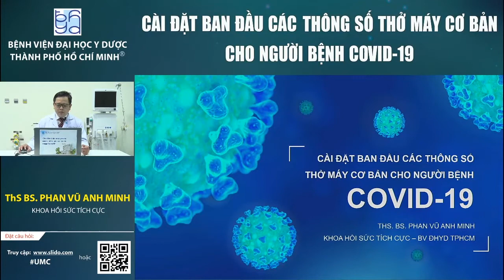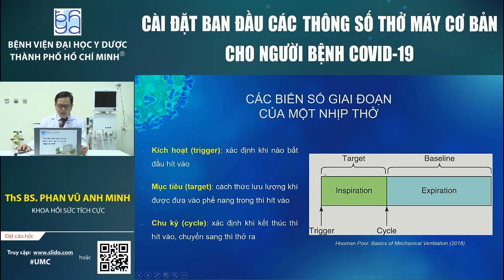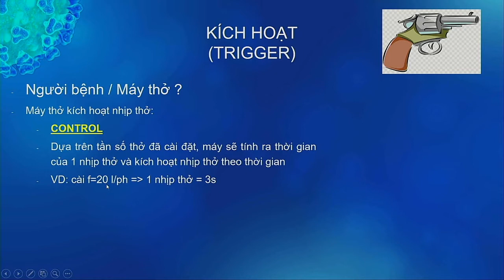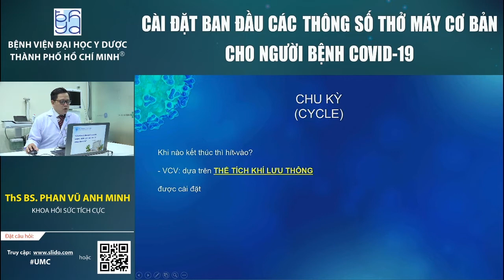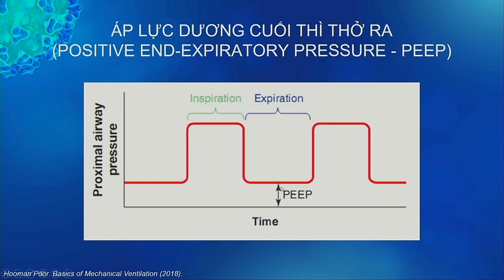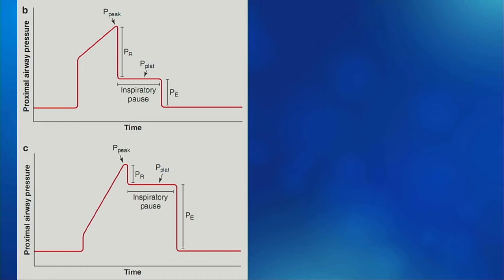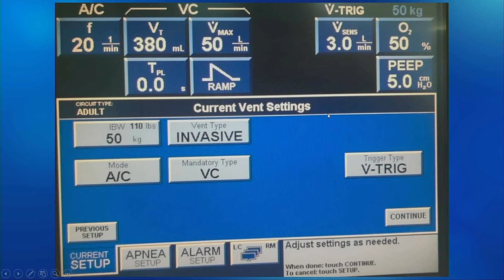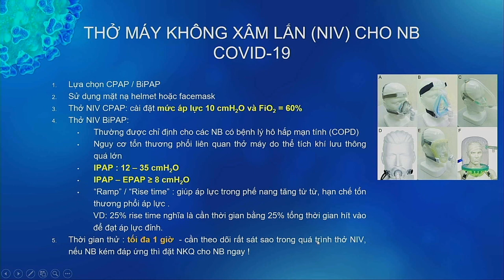Cài đặt ban đầu các thông số thở máy cơ bản cho người bệnh COVID-19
Hiện nay, với sự trở lại của dịch COVID-19 với chiều hướng xấu hơn đồng thời những hiểu biết về dịch tễ, sinh bệnh học, điều trị cũng đã có nhiều thay đổi. Việc tiến hành tổ chức các chương trình đào tạo trực tuyến nhằm cập nhật về SARS-CoV-2/ COVID-19 cho nhân viên bệnh viện, đặc biệt tập trung vào khối điều trị trực tiếp là điều cần thiết
Chuyên đề: Cài đặt ban đầu các thông số thở máy cơ bản cho người bệnh COVID-19
Báo cáo viên: ThS BS. Phan Vũ Anh Minh

Với phương châm “Chuyên nghiệp - Hiệu quả - Tận tâm”, Phòng Khoa học và Đào tạo luôn nỗ lực để mang lại những dịch vụ tốt nhất và những giải pháp tối ưu.
⚜️ Tải ứng dụng: UMC- Events (App Store, Google Play) để đăng ký tham dự hội nghị, hội thảo và chương trình đào tạo y khoa liên tục (CME)
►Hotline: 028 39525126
►Phòng Khoa học và Đào tạo - Bệnh viện Đại học Y Dược TPHCM - 215 Hồng Bàng, phường 11, quận 5, TPHCM.